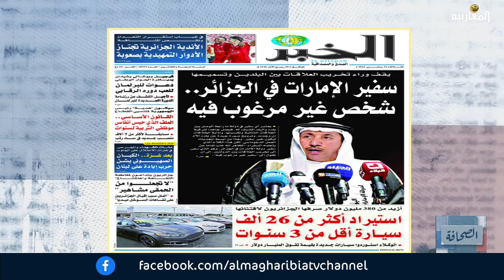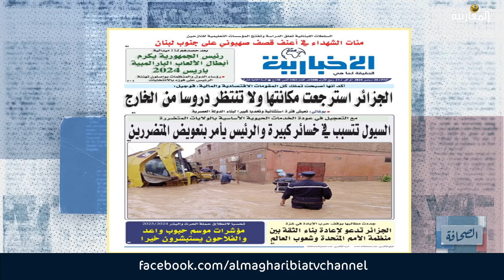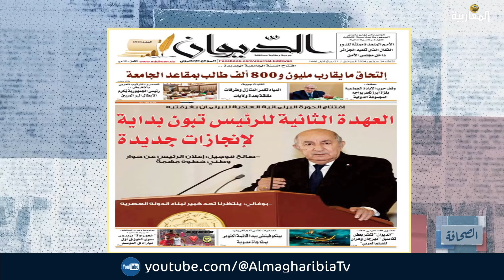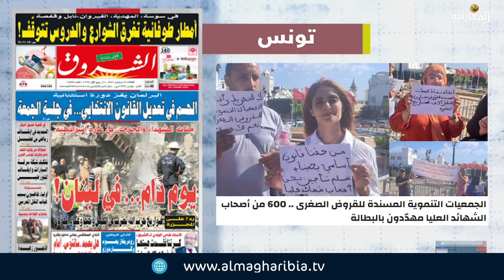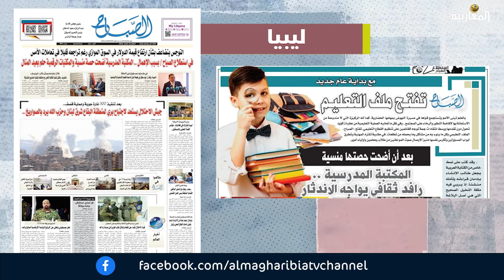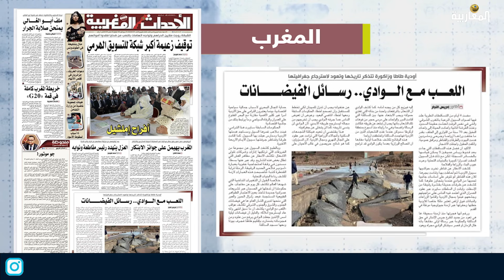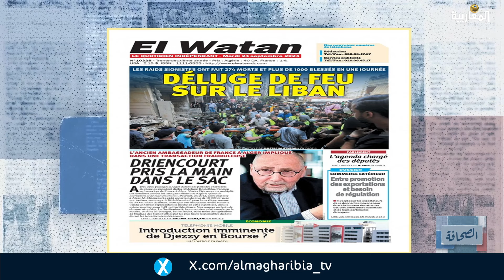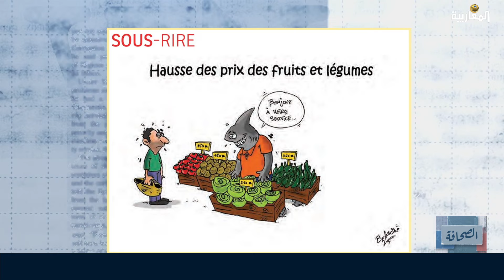جولة في عناوين صحف اليوم, واتهام جريدة الخبر السفير الاماراتي بالشيطنة